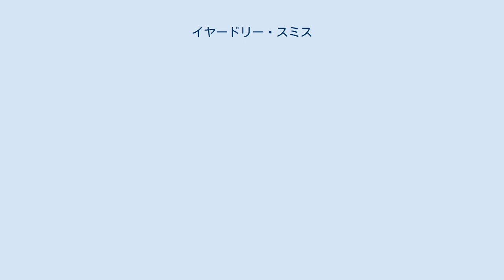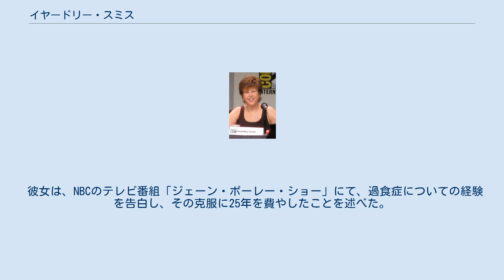イヤードリー・スミス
イヤードリー・スミス（Yeardley Smith, 1964年7月3日 - ）は、アメリカの女優、声優。
アメリカのテレビ・アニメ・シリーズ「ザ・シンプソンズ」に登場するキャラクター、リサ・シンプソンの声優を担当していることで有名である。
また女優としてエミー賞受賞している。
 本名はマーサ・マリア・イヤードリー・スミス(Martha Maria Yeardley Smith)。
 彼女は、1964年、フランスのパリにて生まれ、その後アメリカ合衆国ワシントンD.C.で育った。
父はワシントン・ポスト紙において初代公式死亡記事編集者として1996年まで働き続けていたジョセフ・イヤードリー・"J.Y”・スミス(1931年3月10日－2006年1月17日)であり、母は画廊職員のマーサ・メイヤーだった。
 シンプソンズでのリサ役として働き始めた彼女は、同じくフォックス・テレビのコメディ番組「ハーマンズ・ヘッド」、「ダーマ&グレッグ」にも出演し、また、ケーブルテレビ局のショー・タイムでは「デッド・ライク・ミー」にそしてディズニー・チャンネルでは「22世紀ファミリー 〜フィルにおまかせ〜」等の作品に出演してきた。
彼女は「ティーン・エンジェル」、「マスネット」、主に子供向けテレビ番組の制作をしているセサミワークショップの番組「スクエア・ワン」にもゲスト出演している。
また、彼女はNBCの番組「ママズ・ファミリー」のエピソードにてボニータ・ロケケという名前の脱獄した子供の囚人の役も担当している。
 映画作品では、レジェンド・オブ・ビリー・ジーン、シティ・スリッカーズ、地獄のデビルトラック、恋愛小説家等に出演している。
 スミスは、シンプソンズのオーディションにてバート役を希望しており、また、ナンシー・カートライトはリサ役を希望していたが、プロデューサーは彼女はリサ役が適していると判断し、彼女にはリサ役をそしてカートライトにはバートの役を与えた。
 1992年、彼女はシンプソンズにおけるリサの声優として、その高い演技力を評価されプライムタイム・エミー賞 ボイスオーバー・パフォーマンス賞を受賞した。
リサ役での声はスミスの本来の地声よりもピッチが高く、また、リサとしての演技する際にその声域の狭さについてジョーク交じりに不満を述べてもいる。
彼女は自分にはスミスとしての声とリサとしての声そしてもうひとつの声の3つしかないらしく、彼女としては中間的な地位にあるリサの声は微妙なものがあり、劇中においてもリサが歌を唄うシーンでは本来の自分の声で唄わなければ出来ないと語っている。
だが、シンプソンズのDVD(米国版）に収録されている自身の解説によると、彼女はリサの声に関しては非常に慎重に扱っていると述べている。
 スミスは、1990年から1992年まで英国系カナダ人の俳優クリストファー・グローヴと結婚生活を送り、その後、2002年、ダニエル・エリクソンと結婚し、現在に至っている。
 彼女は、NBCのテレビ番組「ジェーン・ポーレー・ショー」にて、過食症についての経験を告白し、その克服に25年を費やしたことを述べた。
また、彼女はリサ役でもシーズン16第338話「Sleeping With the Enemy」にて摂食障害に苦しむ役を演じた。